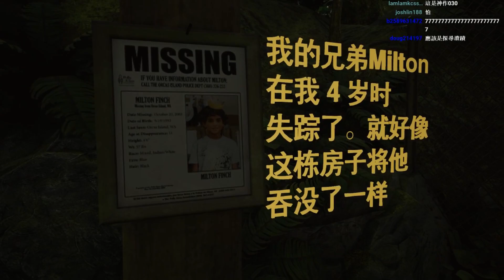不管如何都會死的家族詛咒 | 伊迪芬奇的回憶豪宅 What Remains of Edith Finch #01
伊迪芬奇的回憶豪宅 What Remains of Edith Finch
芬奇家族流傳著一種死亡詛咒，不管發生什麼事情家族成員都會死去。
家族內唯一還活著的Edith，鼓起勇氣拿著媽媽交付於他的遺產，回到那棟被詛咒的小屋一探究竟.